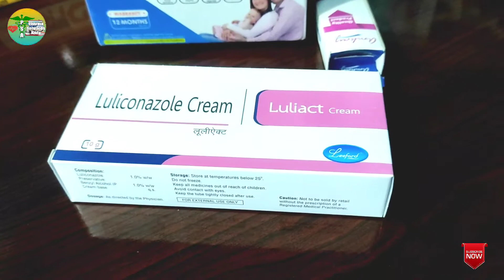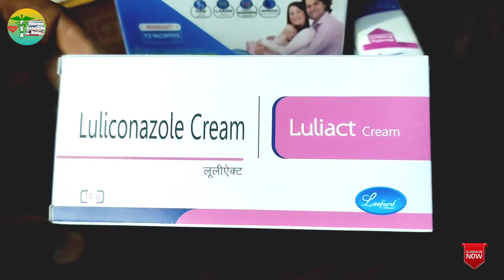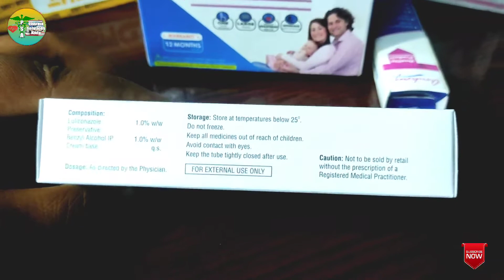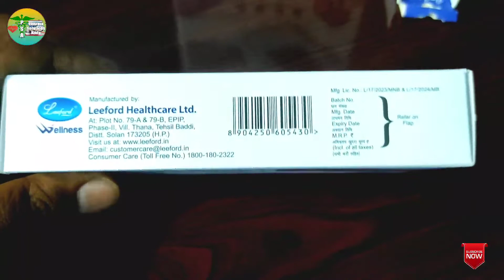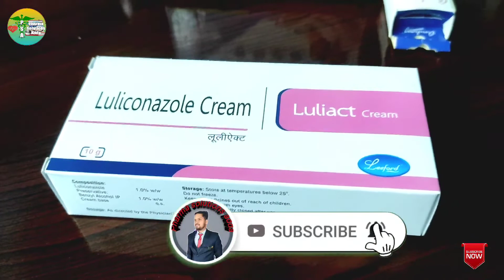Luliact Cream। Luliconazole Cream For Fungal Infection।Uses,Dose And Side Effects Of luliconazole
lulican cream kis kaam mein aata hai, luliactcream ke fayde,  luliact cream uses in hindi

This video is benificial for you
This is a educational video for pharmacy student

We are providing  pharma lectures and aktu and BTEUP information

Hum is channel par pharmacy ke lecture videos ko uplaod karte hain.

Important link-

Mic -

Phone -

introduction to pharmacognosy

Urinary system

Gudcef(cefpodoxime) DRY SYRUP

Gonnorrhea

Cypon SYRUP

Monocef 1 gm Review

Vikas dubey(assistant professor )

Follow on Instagram id _vikasdubey5285